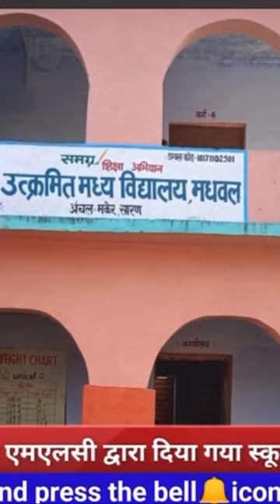MLC Virendra Narayan Yadav provided bench and desk to 13 schools of Maker